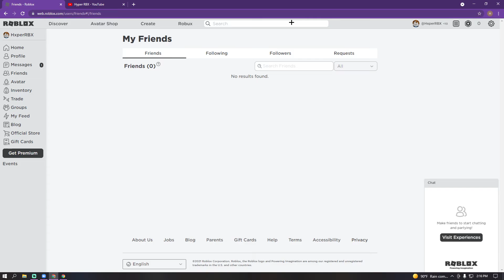My streaming yt channel yayyyyy!